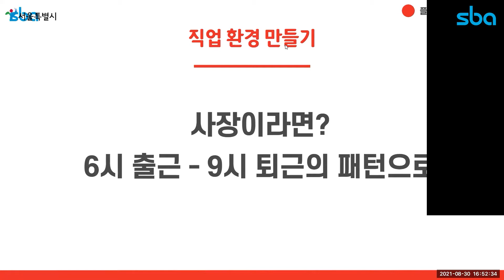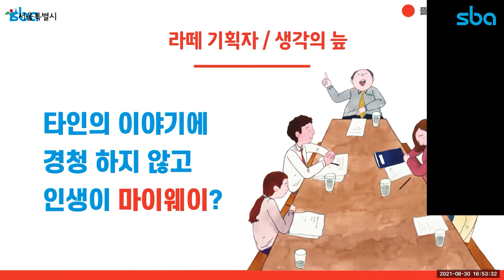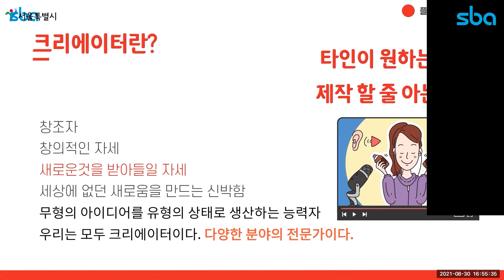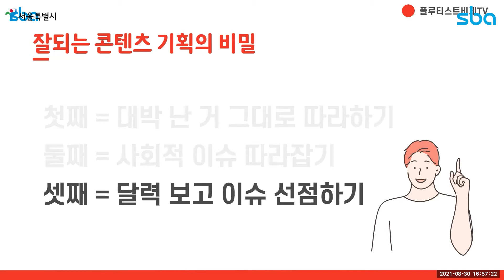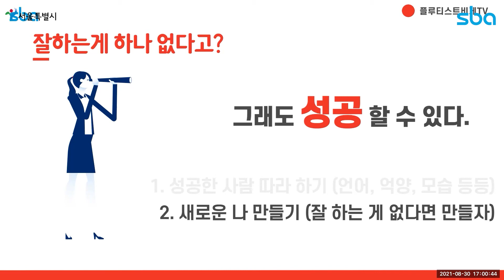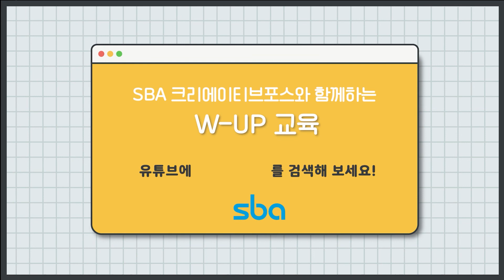[WUP] 하고픈거 다 하면서 유튜버로 성공하기 (중급편) _ 2 ( 강사 : 비제TV_김형우 )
'크포가 가르치고 크포가 배우는 1인 미디어 교육 ‘W-UP’
현직 크리에이터가 실제 경험을 통해 배운 소중한 꿀팁을 알려드립니다